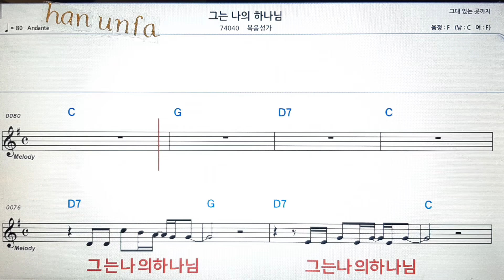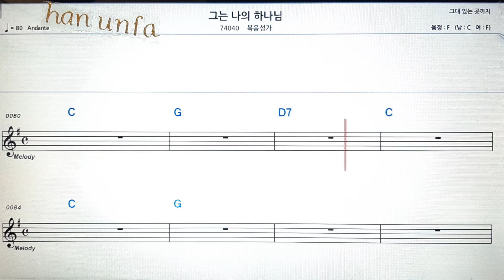그는 나의 하나님/복음성가💋노래방 반주*기타 코드 악보*가라오케💖Karaoke*Sheet Music*Chord*MR